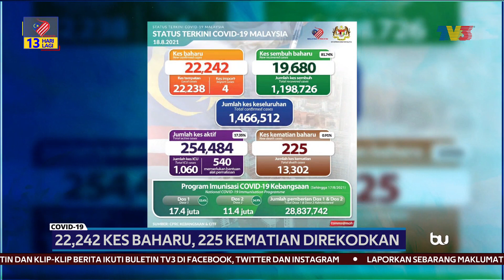COVID-19 | Kes Baharu Kembali Meningkat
Kes harian COVID-19 hari ini kembali mencatatkan jumlah tertinggi sejak pandemik itu melanda negara dengan 22,242 kes baharu.

Manakala 225 kematian pula direkodkan.